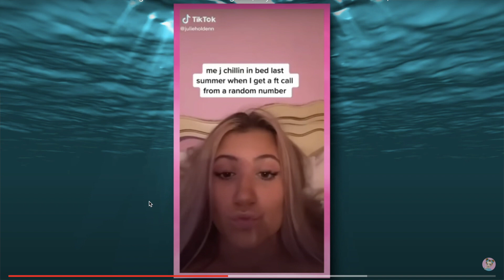Bryce Hall CHEATING on Addison Rae (Confirmed??)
Bryce Hall is CHEATING on Addison Rae? some girl posted screenshots of her and bryce hanging out and was trying to make it seem that something happen..